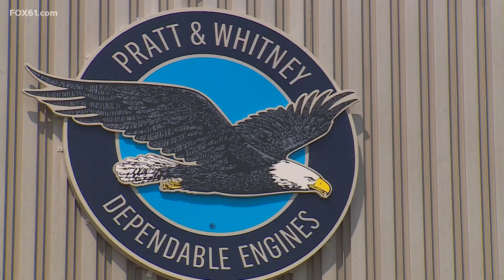STEM stars set their sights on the National Invention Convention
The competition known as the Connecticut Invention Convention is full of STEM stars from across the state. This year, 25 of the top students from the Connecticut Invention Convention have qualified for the National Invention Convention which is next June at the Henry Ford Museum in Dearborn, Michigan.

Pratt & Whitney is among the lead sponsors of the Connecticut Invention Convention, and, on Wednesday, the company was hosting two student inventors who will head to the national competition.